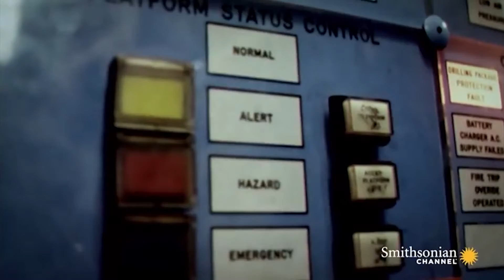HIDROSFERA - "CIRCULO SAGRADO"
Voces de grandes personalidades y asociaciones internacionales, nos hablan de lo que esta ocurriendo en el Planeta, de los impactos negativos hacia la Naturaleza y los seres que la habitamos.
Sixe Paredes, situado en la toma de conciencia de este gravísimo problema, que nos incumbe y afecta a todos, y desde la obligación ética como artista de unirse a un llamamiento por la vida en la Tierra, realiza estas obras para la presente exposición.
Su obra siempre vinculada a la Naturaleza y a las culturas ancestrales e indígenas que propugnan formas de vida respetuosas con los seres que les rodean, custodiando un equilibrio armónico, un mantenimiento del círculo sagrado que es nuestra madre Tierra, generadora de todas las formas de vida existentes en nuestro planeta.
Por paralelismos con la magnitud del problema, el artista trabaja obras de gran formato. Su pintura es conocida desde hace años por una luminosa y variada paleta de colores, pero para esta muestra ha querido trabajar, dando valor a la monocromía que representa a los elementos más perjudicados.
Sixe paredes, se une con su trabajo como artista a hacer un llamamiento urgente por el Planeta ¡tenemos que trabajar colectivamente y dejar de aplazarlo!

Exposición individual.
Centro de Arte Tomas y Valiente - CEART
Fuenlabrada - Madrid - 2019

Edición de video: Sixe Paredes